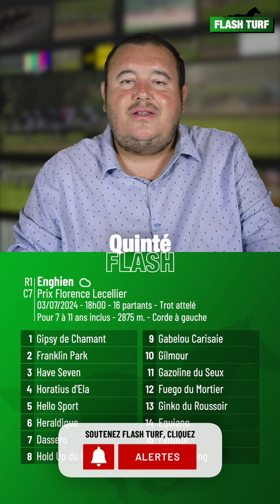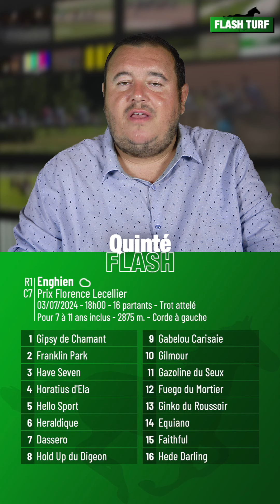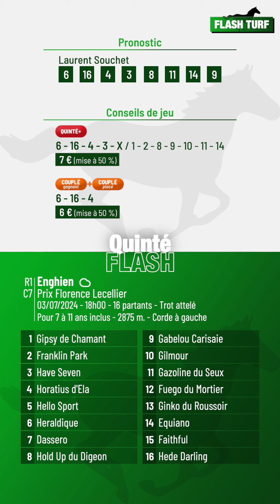Pronostic PMU Quinté Flash à Enghien, R1C7 du 3 juillet 2024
Quinté Flash - Flash Turf vous présente les pronostic PMU et conseils de jeu pour la course hippique quinté+ : Enghien, R1C7 du 3 juillet 2024 Prix Florence Lecellier. Plus d'infos sur flash-turf.com